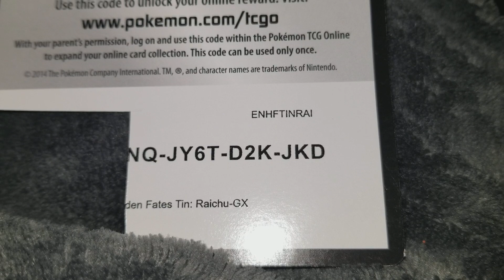Pokemon TCG Code 3/3